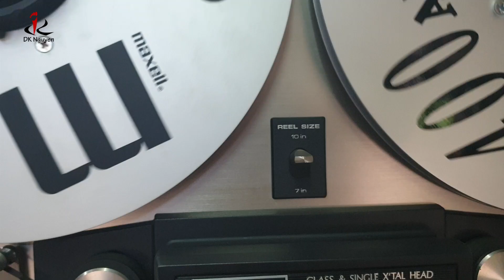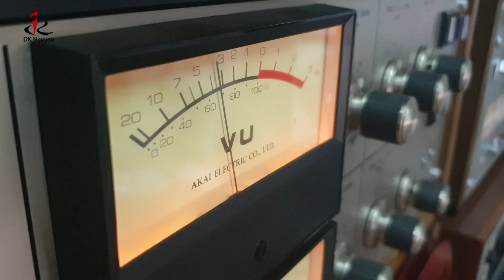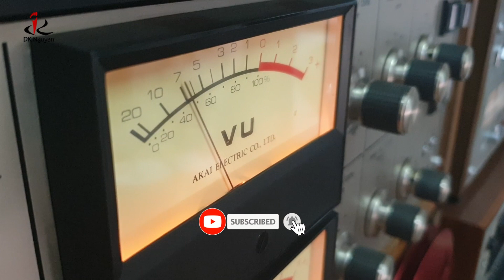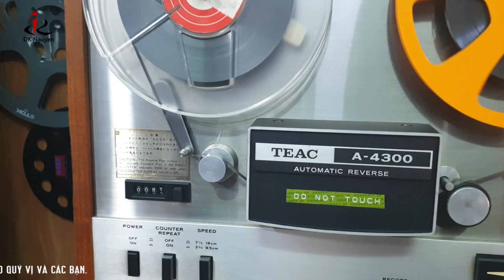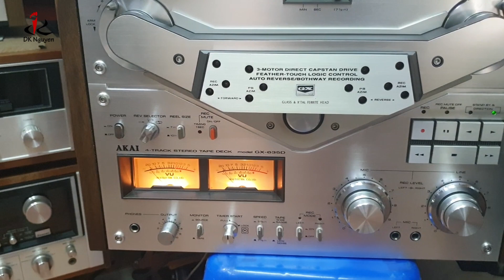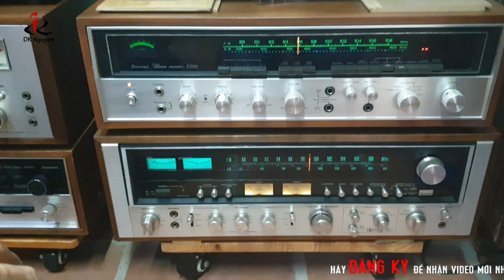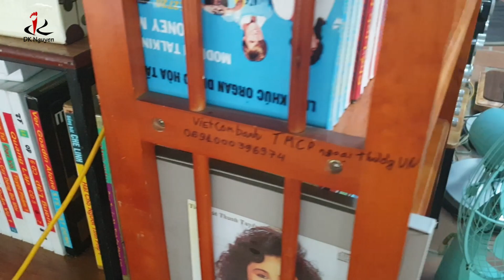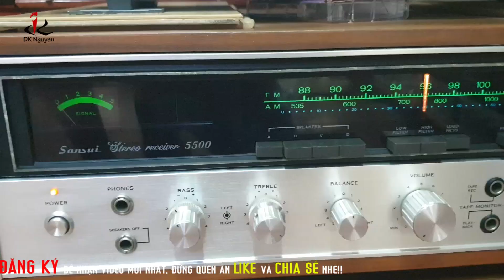Đài cổ ở gian hàng độc nhất vô nhị tại chợ đồ cũ Vạn Phúc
- Chào mừng các bạn đến với kênh Đồ cũ Hà Nội, là tổng hợp những video vlog về đồ cũ, đồ cổ, đồ đã qua sử dụng, secondhand đang được bày bán ở các địa điểm chủ yếu trong Hà Nội và có thể là ở những tỉnh thành khác mà mình đi qua. Tiêu chí quay chi tiết và thực nhất để thông qua clip, các bạn như được trải nghiệm thực tế. Nếu các bạn biết nơi nào bán đồ cũ, đồ cổ, xin hãy giới thiệu để mình đến quay chia sẻ cho nhiều người biết tới.

- Lưu ý: Không re-up dưới mọi hình thức